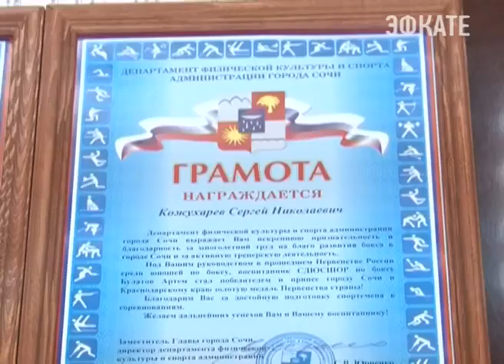В администрации Сочи чествовали боксёров-победителей первенства России. Новости Сочи Эфкате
На первенстве России по боксу среди юношей 15-16 лет наш город представляло 2 спортсмена.
Сочи. Новости.
Телеканал Эфкате.